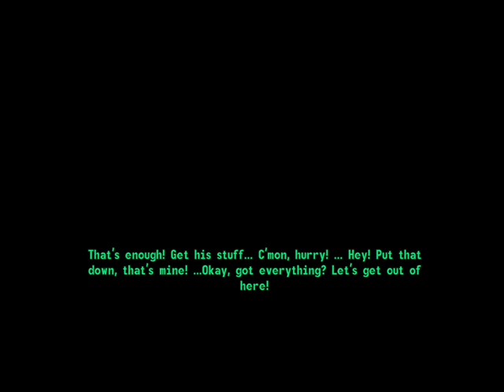Fallout 3 EP15: The Cure, and Heavy Metal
Ashur is clearly the greatest mind of our time.